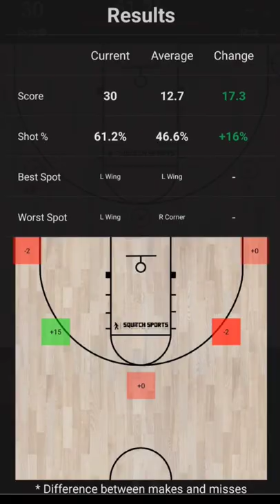Take your hoop game to the next level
Use the Squatch Sports app to improve your shot by tracking where your hot and cold spots are. You can find the app on:

(apples betas are closed, apply on linktree and we will send out invitations to join)

The knockdown drill works on shooting under pressure and is a good way to track your training progress. How high can you score?

  and android: